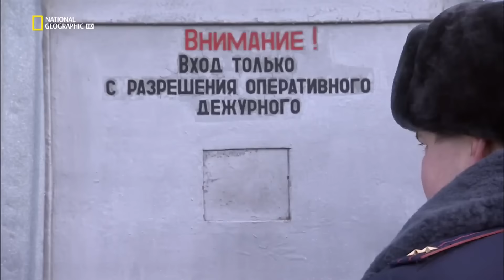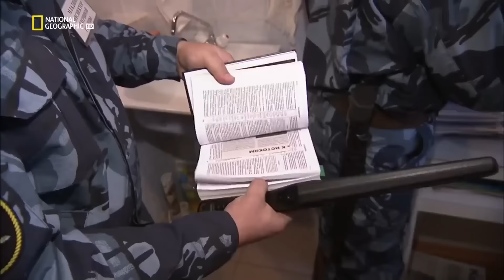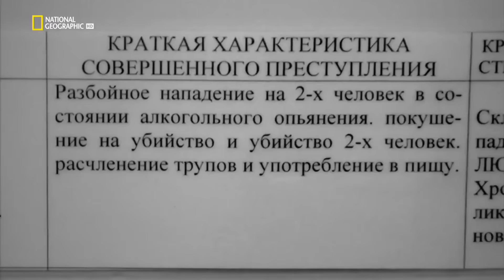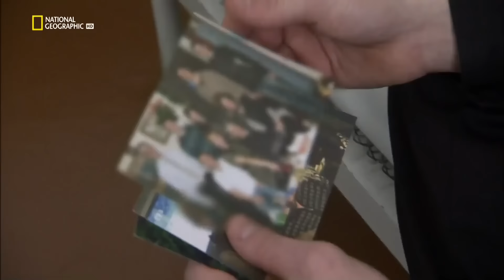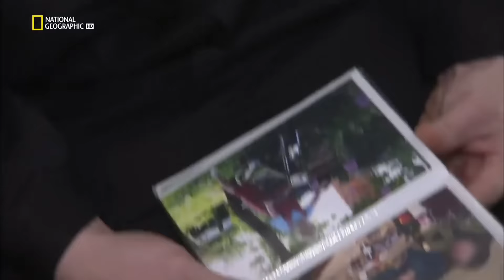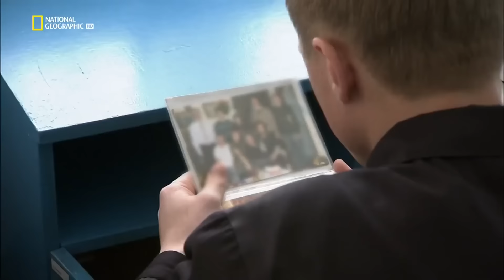Oroszország legkeményebb börtönei fekete delfin FHD teljes Filmek magyarul 1080p